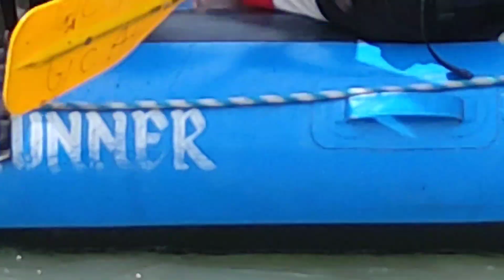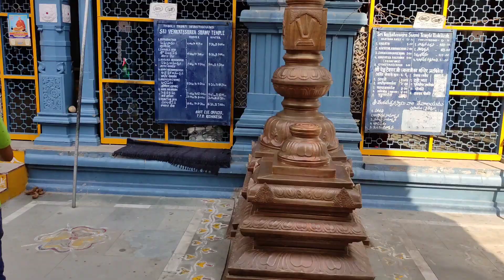Cheapest room in Rishikesh | Onlyy 300 rs | Rishikesh part 4 | Golden Eagle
Hi friends welcome to the vlog.